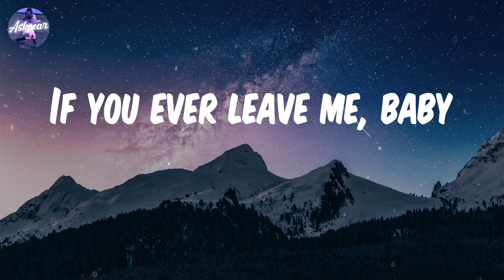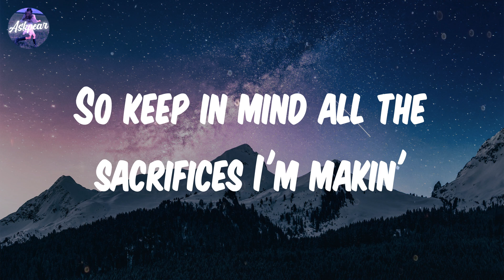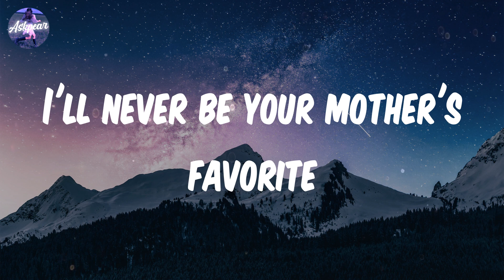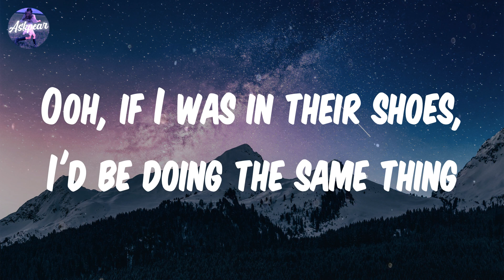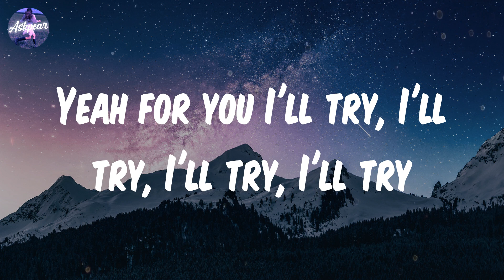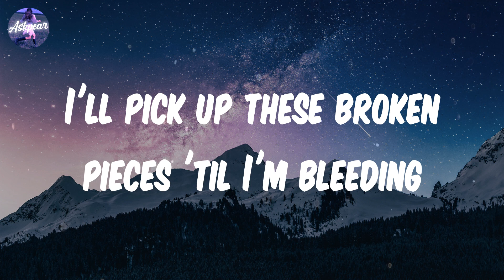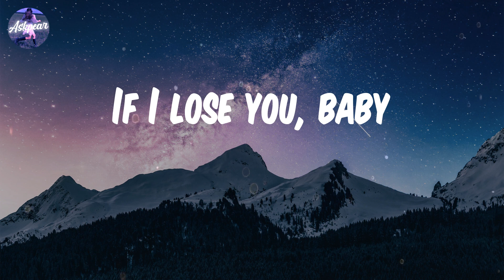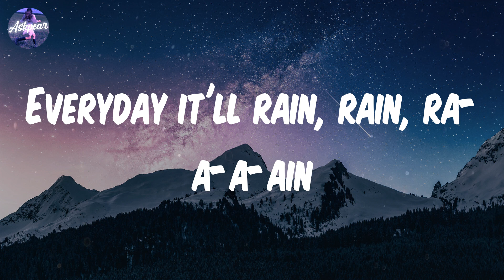Bruno Mars - It Will Rain (Lyrics)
Song: It Will Rain
By: Bruno Mars